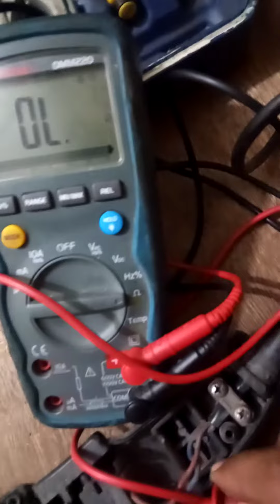carbon bush| carbon bush repairing